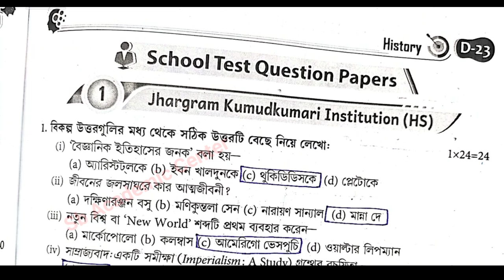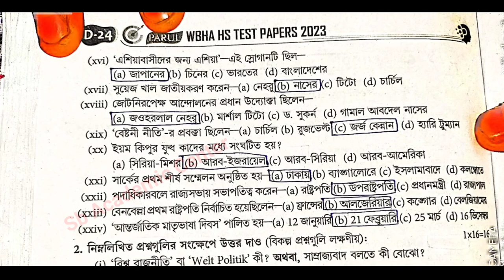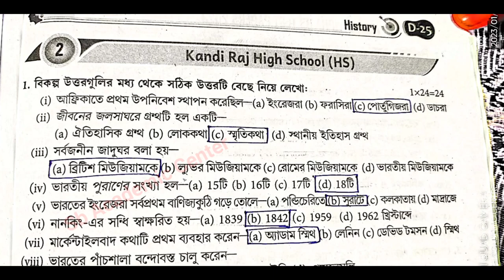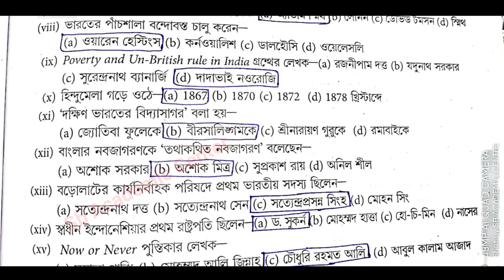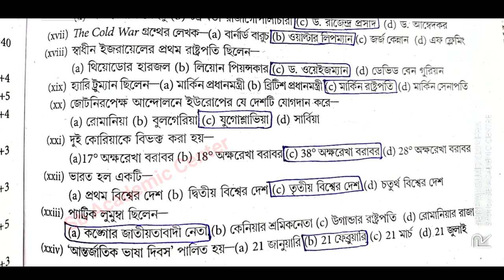wbha higher secondary test paper solution 2023 History 💥/ class 12 ABTA / WBHA /set 1 , 2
All Subjects ❤️❤️❤️❤️❤️❤️
১০০% কমন পাবে